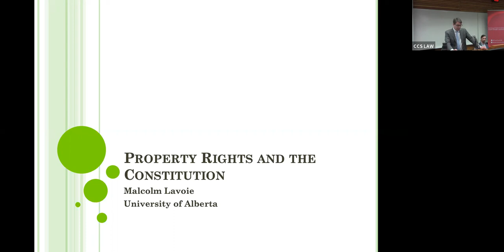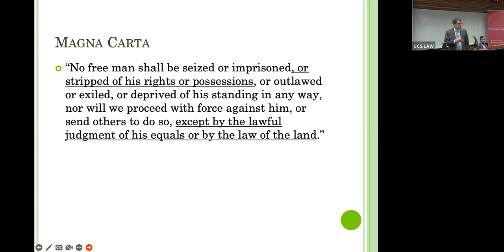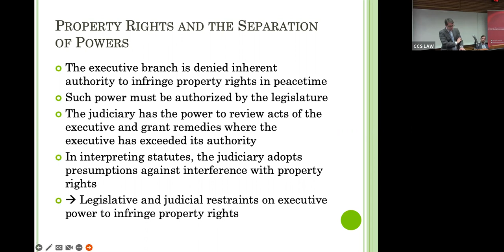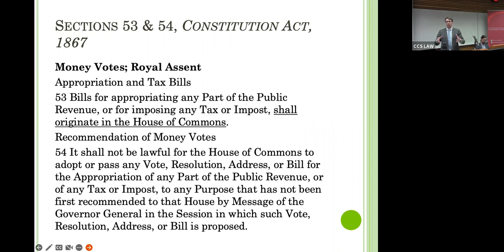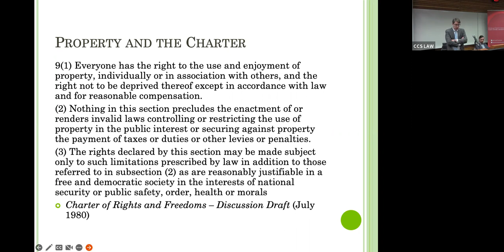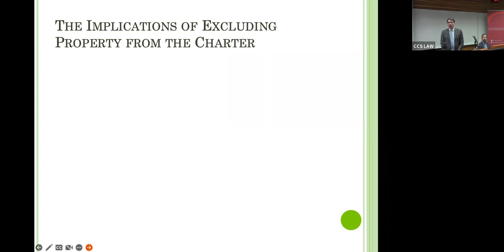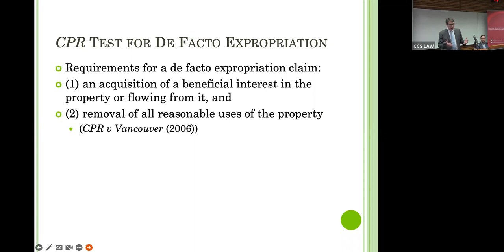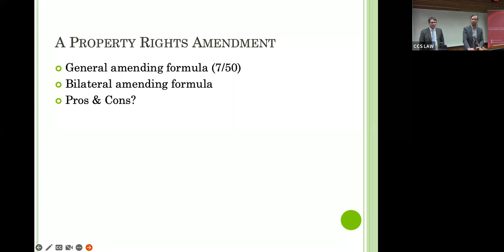Charter Series: Property Rights and the Constitution